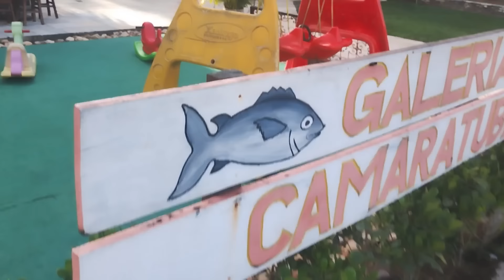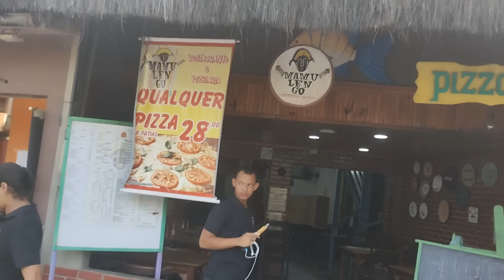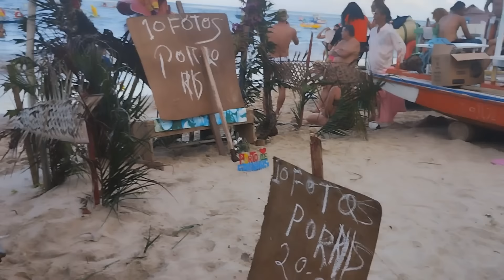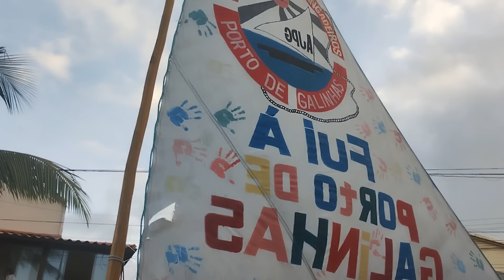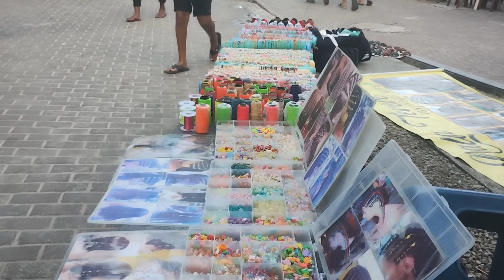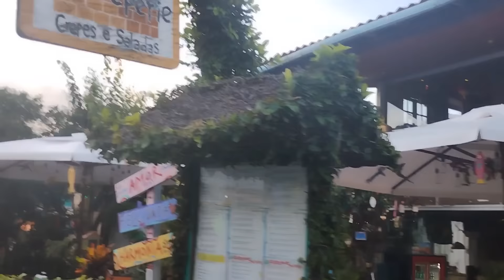um passeio no centro de Porto de galinhas só alegria com minhas filhas